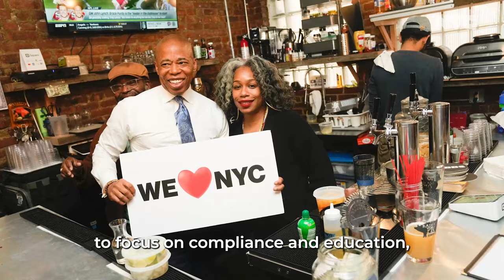Week in Review | December 24 - 30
The Holiday season is in full swing as New York City races to the end of 2023.